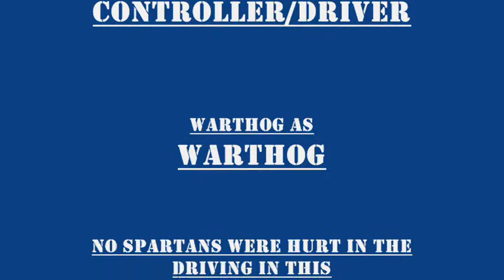real halo 3 warthog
i got a real halo 3 warthog yessssssssss its awsome plz watch after the credits for a funny conversation!